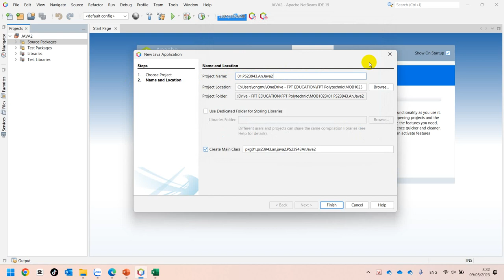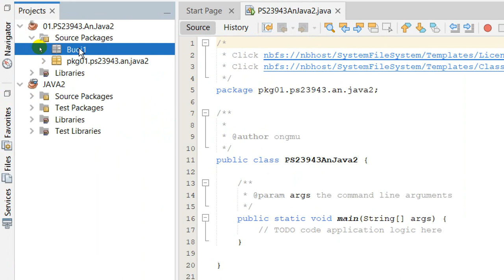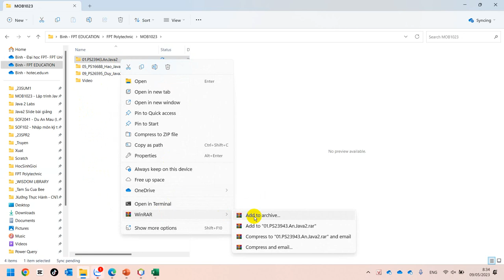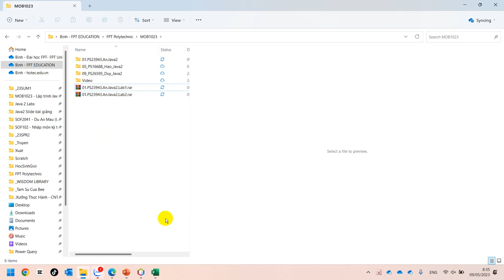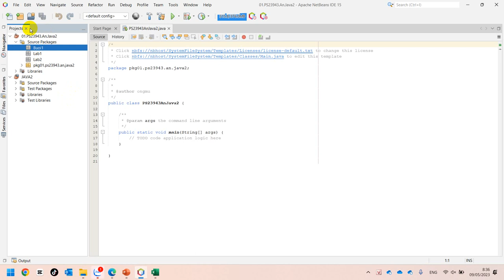Hướng Dẫn Tạo Project và Tổ Chức Code